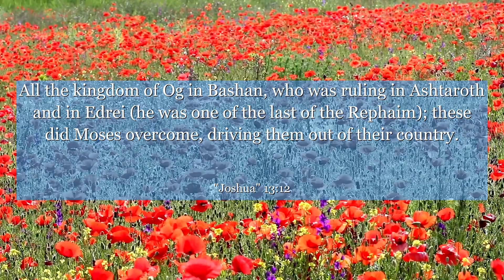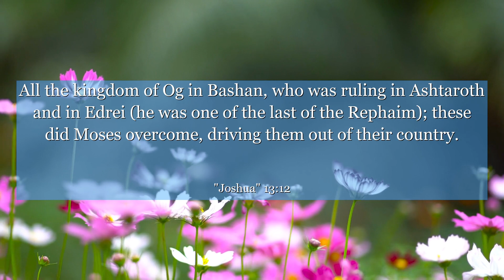Joshua 13:12 All the kingdom of Og in Bashan, who was ruling in Ashtaroth and in Edrei (he was one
In Joshua chapter 13:12, we find a powerful verse that teaches us the importance of embracing change and moving forward. This verse reminds us that as we conquer new territories in our lives, we must let go of what no longer serves us. It encourages us to have the courage to step out of our comfort zones and embrace the unknown, for it is in these moments that we truly grow and evolve. Let this verse inspire you to embrace change, let go of the past, and step into a brighter future filled with endless possibilities.